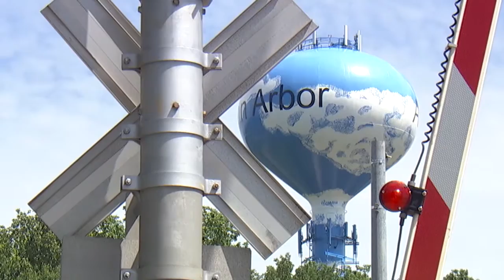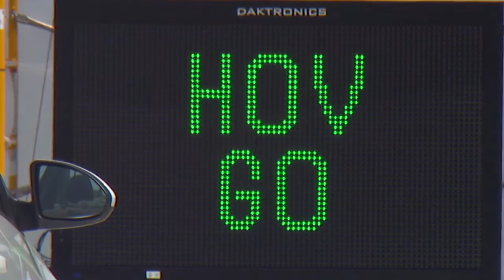Ann Arbor - The Future for Automotive and Mobility research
The future of the automotive technology in Michigan is bright, and the Ann Arbor region continues to be a driver as we move towards a future of mobility.  This includes research and testing to pave the way for Connected and Automated Vehicle (CAV) technology which will revolutionize the transportation of people and goods over the next 5-10 years.  Ann Arbor is at the center of the Smart Corridor which was created to test ways for vehicles to communicate with the infrastructure and with other vehicles to prevent many crashes. There is also the connected vehicle safety pilot, which equipped thousands of vehicles with (vehicle-to-vehicle) V2V technology, was conducted by University of Michigan’s Transportation Research Institute (UMTRI)  and funded in large part by U.S. Department of Transportation.